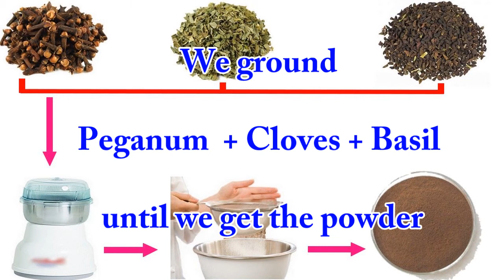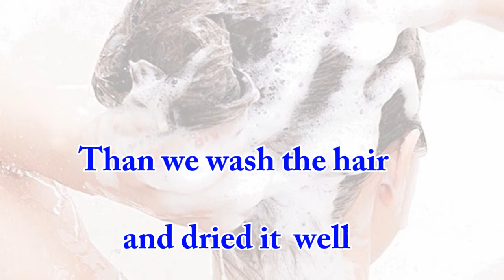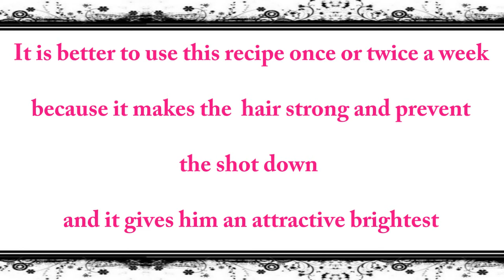how to strengthen hair and prevent hair loss